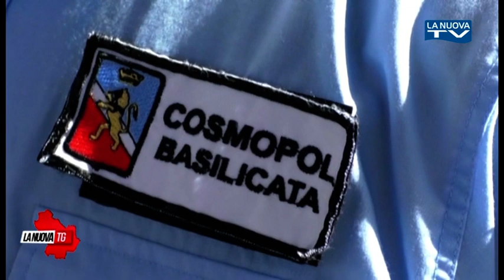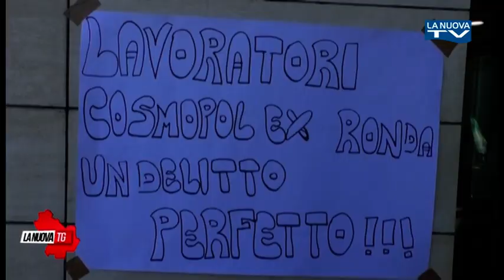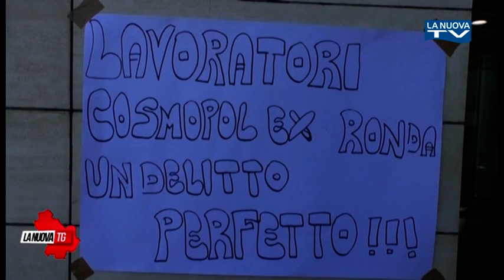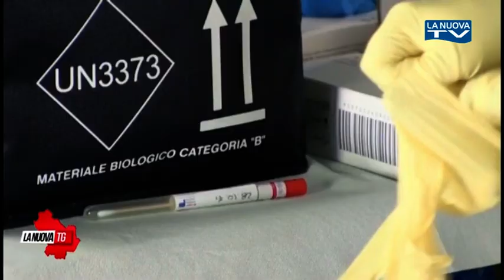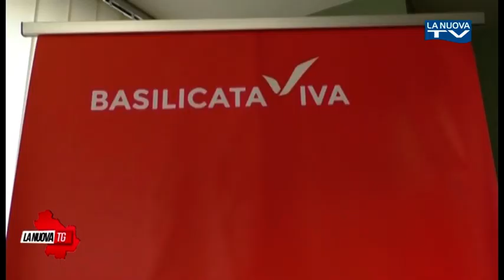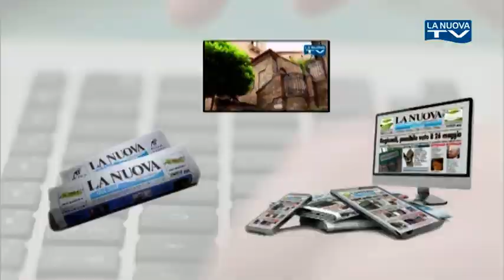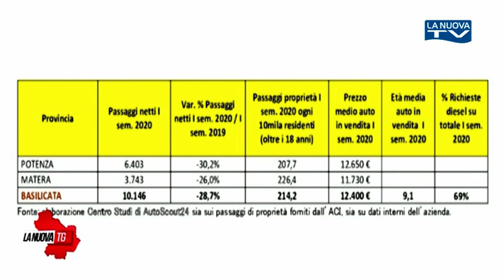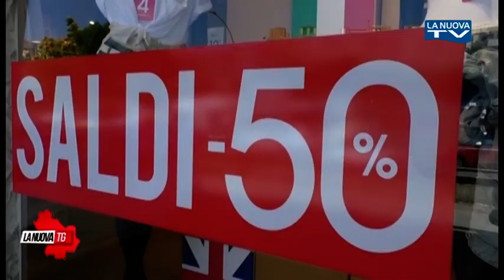La Nuova Tg edizione 1350 lunedì 3 agosto 2020